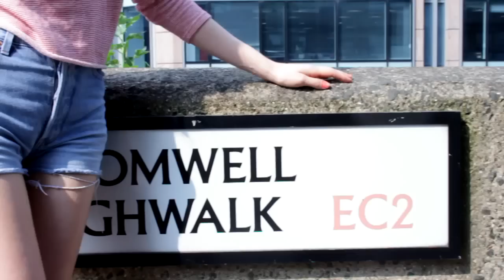Wandering Minds Fashion Film - shot in Barbican - music by Get People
Three London girls wander around Barbican in cool clothes designed by young designers all around the world (all available